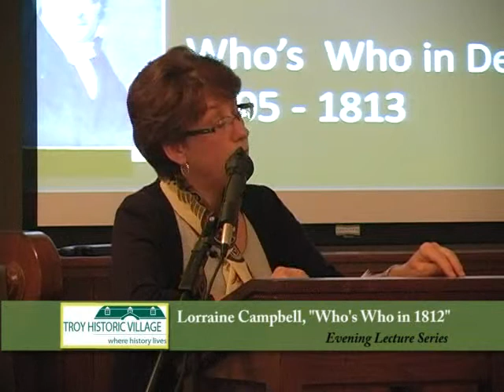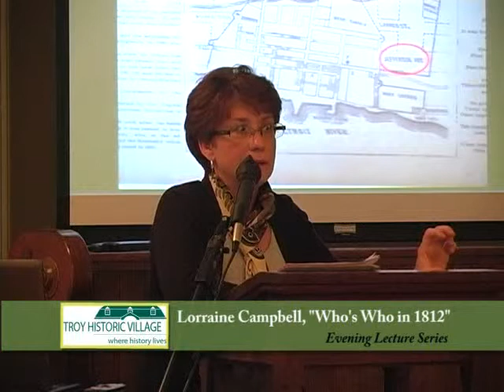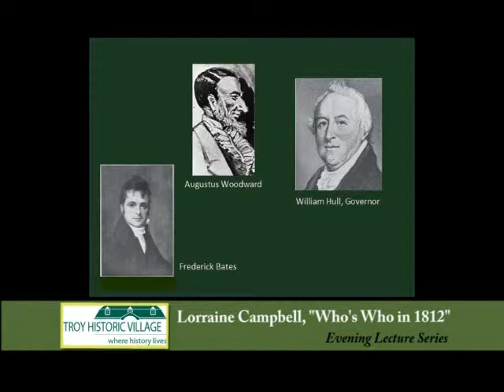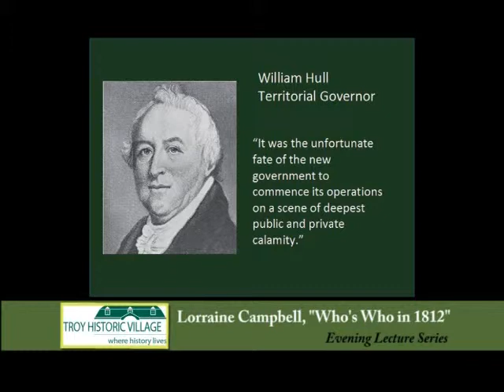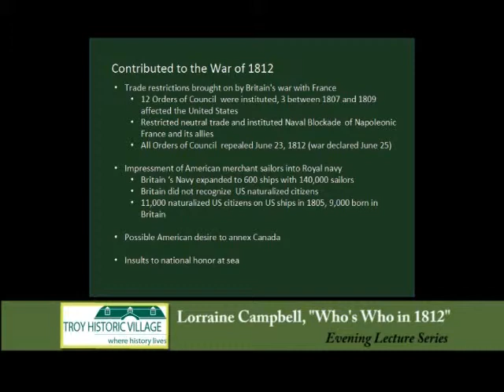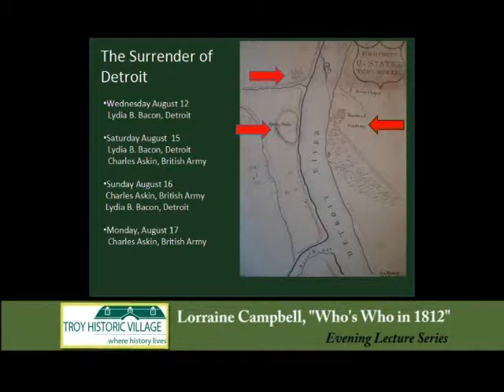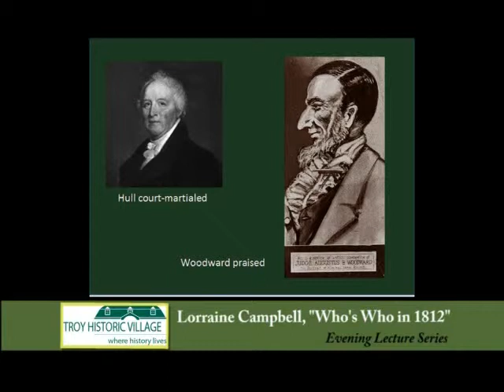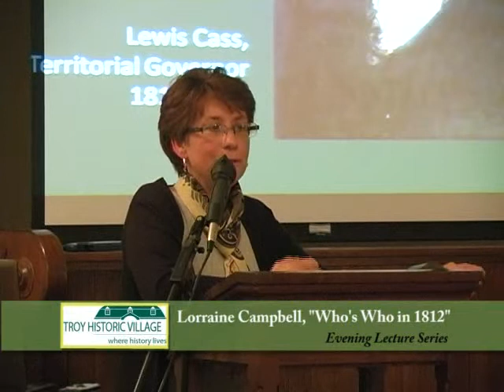Lecture - Who's Who in Detroit in 1812